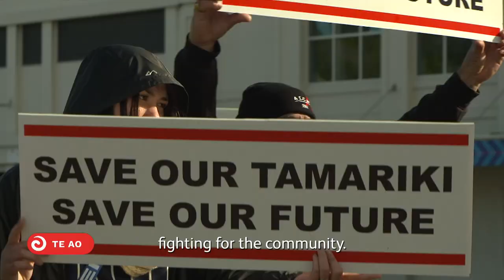Community mourns suicide prevention advocate Tuta Ngarimu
Tributes are flowing for community organiser and anti-drug activist, Tuta Ngarimu of Ngāti Porou who died this week. Ngarimu led the Gisborne-based suicide prevention organisation, Naati 4 Life.